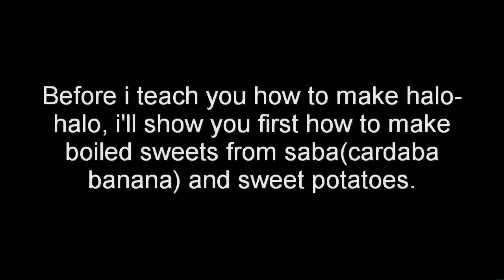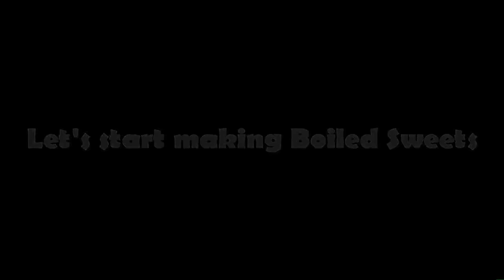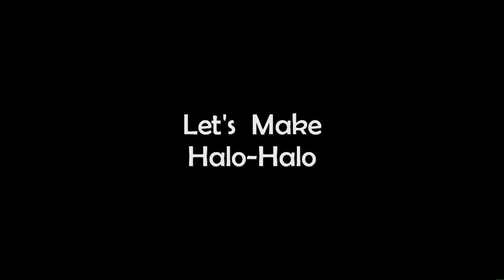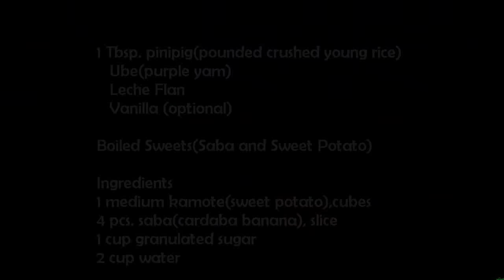How to make Halo-Halo Special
Halo-Halo from the tagalog word "halo" means "mix" in english.  Halo-Halo is a summer dessert that every Filipino enjoys. It's like the national dessert of the Philippines, that's how popular it is during summer. This refreshing dessert can be done at home or you can buy at a nearby neighbor who sells halo-halo.

Halo-halo are always made in a tall glass.You first fill half of the glass with different boiled sweets and followed by shaved ice.  Then topped with leche flan and ube (purple yam).  Then evaporated milk is poured last into the halo-halo.  Adding sugar is optional because there's already sugar syrup from the boiled sweets.

It's still summer here in the philippines so  hope you enjoy this.  Well, you can still enjoy halo-halo even it's not summer.

Sarap .Delicious

Halo-Halo Recipe

Ingredients:
2 tbsp of kidney beans
2 tbsp nata de coco
2 tbsp kaong (sugar palm fruit)
2 tbsp red beans
2 tbsp saba (cardaba banana)
2 tbsp sweet potatoes

1 cup crushed ice
1/4 cup evaporated milk
1 tbsp pounded crushed young rice (pinipig)
slice of leche flan ( for toppings)
slice of purple yam (for toppings)
vanilla (optional)
sugar (optional)

Procedure:
1. In a tall glass put in all of the boiled sweets (kidney beans, nata de coco,kaong (sugar palm fruit), red beans, cardaba banana, sweet potatoes).
2. Fill the remaining part with shaved ice.
3. Topped with leche flan, ube (purple yam), pinipig ( pounded crushed young rice)
4. Then pour in evaporated milk into the halo-halo upon serving.

Here is the recipe and procedure how to make boiled sweets.  I added cardaba banana and sweet potatoes to the boiled sweets.  I'll be using for the halo-halo ingredients.

Ingredients:
1 medium kamote (sweet potatoes) cubes
4 pcs. saba (cardaba banana)
1 cup granulatd sugar
2 cup water

Procedure:
1. Boil water in a pot.
2. Add granulated sugar and stir.
3. Add in the sweet potatoes and cook until the sweet potatoes softens.
4. Add the saba (cardaba banana) and cook for another 2-3 minutes.
5. Let it cool and set aside.

All boiled sweets are made this way.